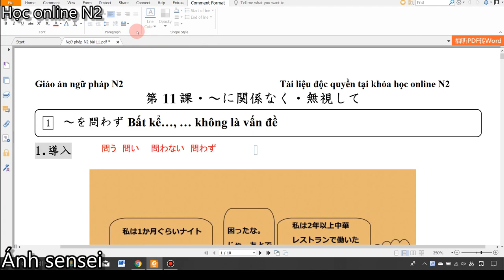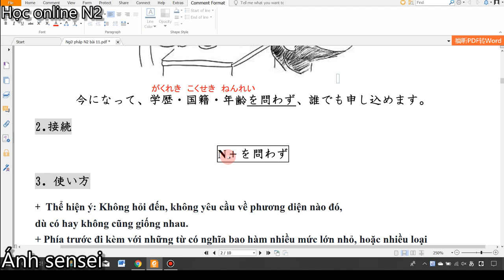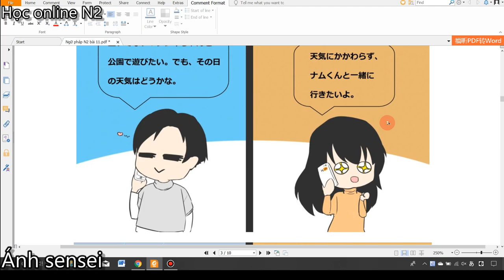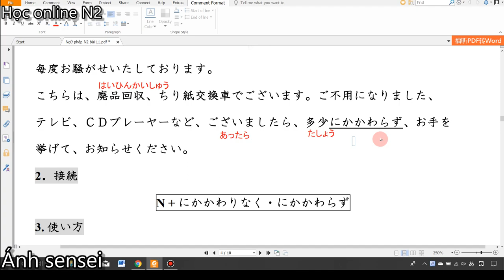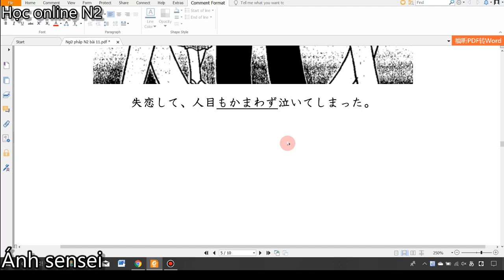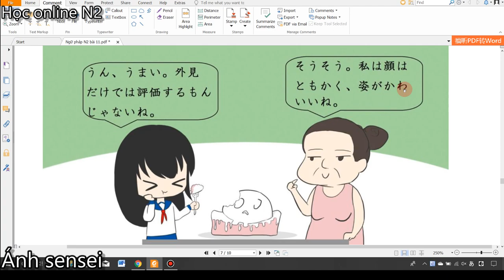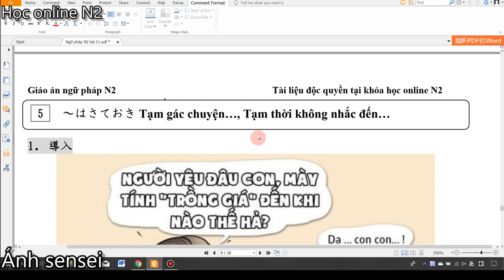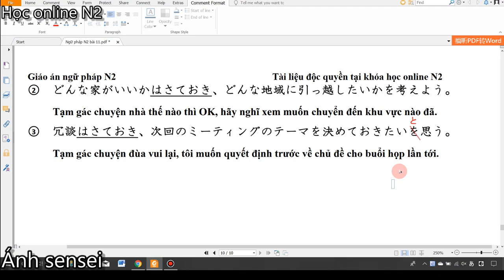Ngữ pháp bài 11 Shinkanzen master N2